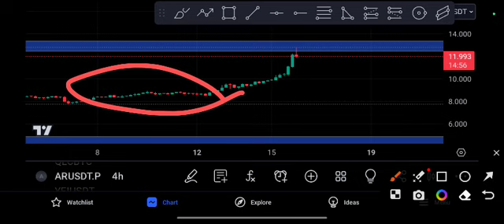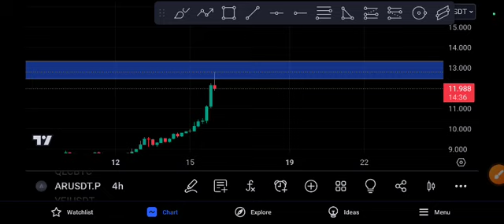AR Coin Unbelievable Target! AR Price Prediction